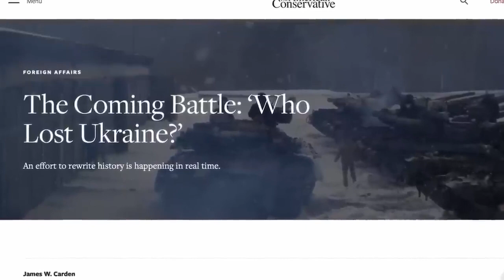A quién culpar por perder Ucrania?.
James Carden es un periodista cuyos escritos han aparecido en muchos periódicos y revistas, incluyendo The Nation, UnHeard y el LA Times. James una vez fue asesor de la Comisión Presidencial Bilateral EE.UU.-Rusia bajo el presidente Obama y actualmente es miembro de la junta del Comité Americano para el Acuerdo EE.UU.-Rusia. James recientemente escribió un artículo fantástico titulado "La Próxima Batalla por '¿Quién Perdió Ucrania?'" en el que expone que las mismas personas que causaron la guerra de Ucrania en primer lugar harán grandes esfuerzos para justificar por qué perderla será culpa de aquellos de nosotros que nos opusimos a esta guerra por delegación desde el principio.